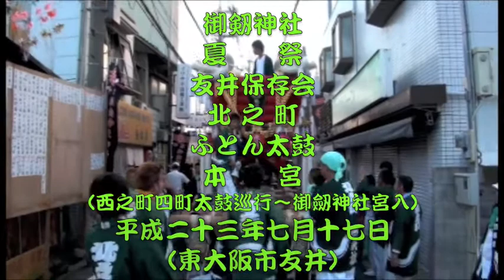御剱神社夏祭ふとん太鼓、本宮（其の二）、友井保存会北之町・他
西之町四町太鼓巡行〜宮入

東大阪市友井
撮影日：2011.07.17